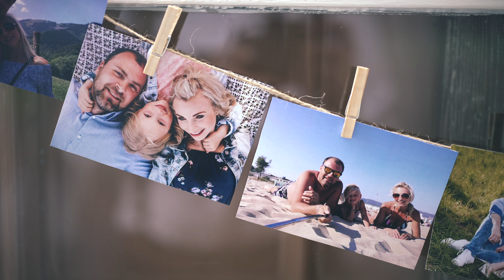Svatba 17.9.2021 Ivča a Petr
Tvořím příběhy ... s láskou.